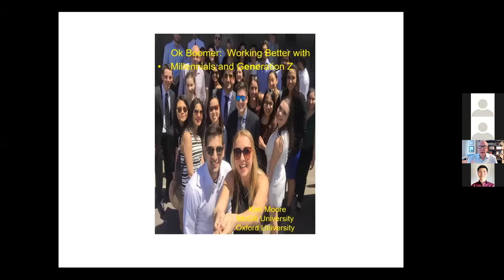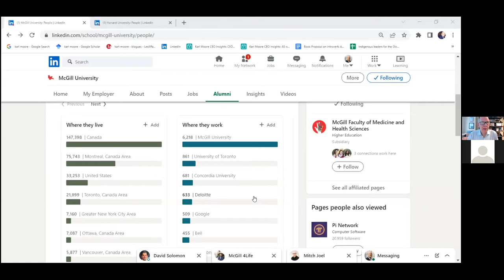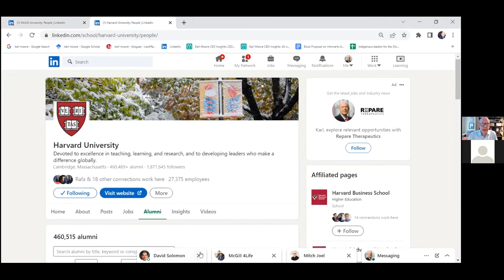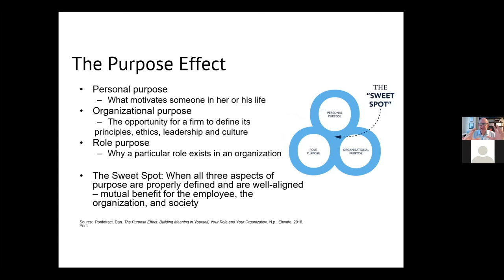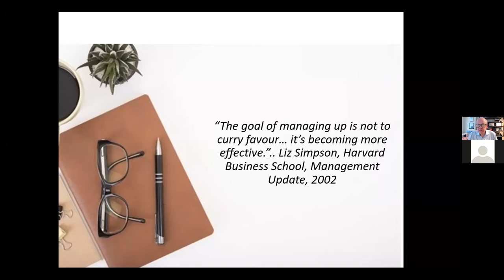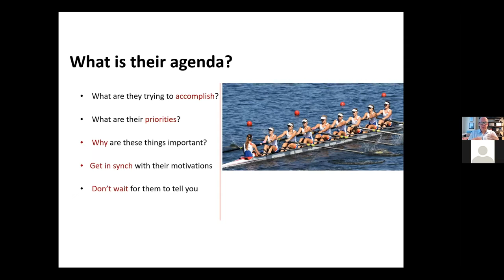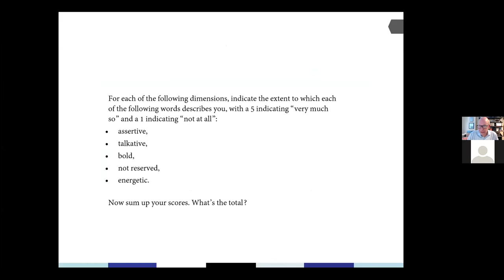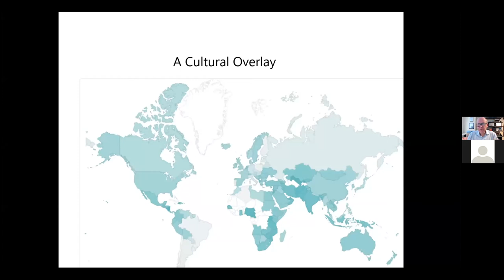Karl On the Theory of the Decades to the Harvard Economics Undergraduate Association March 2022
Some key ideas:
1. Theory of the decades –
20s – get your base education
30s – Matching and Hatching
40s – Stretching into your prime
50s – Hitting the ball out of the park
60s – giving back and using your crystallized intelligence
2. A Masters is the new bachelors  students tell me
3. 3 things you get from a degree 1. Brand 2. Network  3 learning
4. Older people almost always love mentoring young people – this is a human truth almost without exception – and they can become champions for your career
5. Be a Reverse Mentor – 25% of the time, I am less wise than someone my age 20 years ago and the half life of my wisdom is less than it use to be, mentor me!
6. Managing Upward
7. You are a Harvard person – act like an introvert